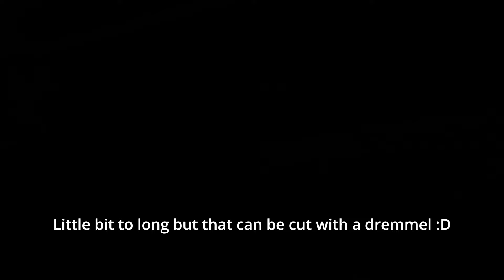3D printed A-10 - fuselage build video v2.0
This is the build video v2.0 for my 3D printed A-10 fuselage.
OBS!!
At 19:50 mark before gluing fuselage 1 and 2 together, the nose wheel insert must be placed and glued in first. The updated version cant be assembled after gluing fuselage 1 and 2 without having to remove materials.

Warning, it's long and can/will be boring at some parts but it was meant to show most of the steps needed to build the 3D printed A-10. this is my second build video, not the best at editing videos and do not have proper camera equipment, so bear with me.

See the PDF for more details and instructions.